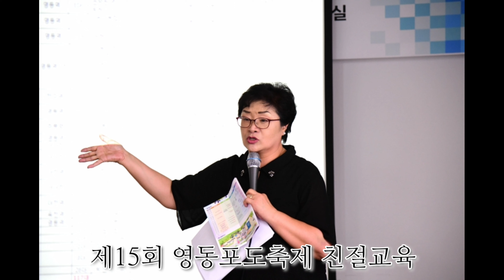제15회 영동포도축제 자원봉사자 친절교육